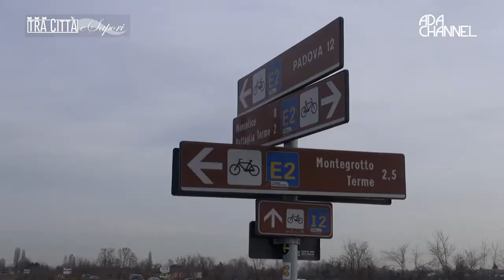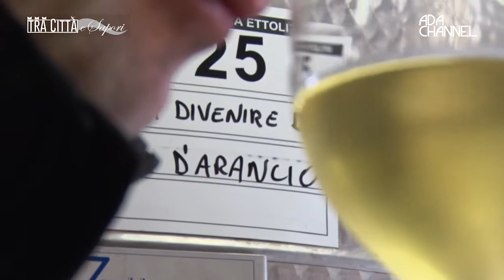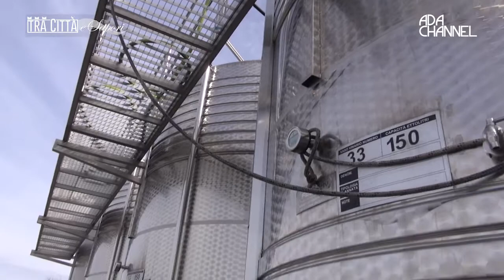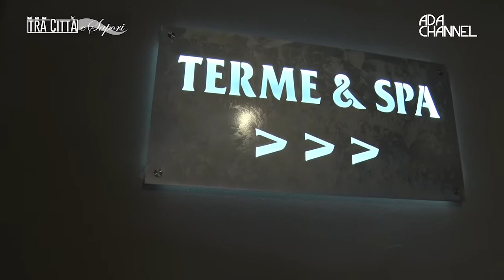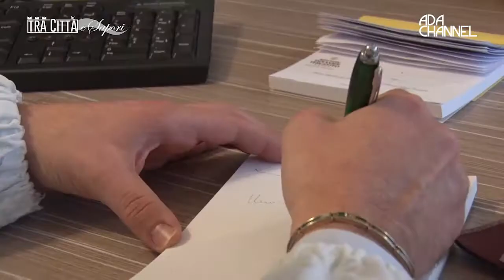BOZZA - Tra città e Sapori P4 - Colli Euganei